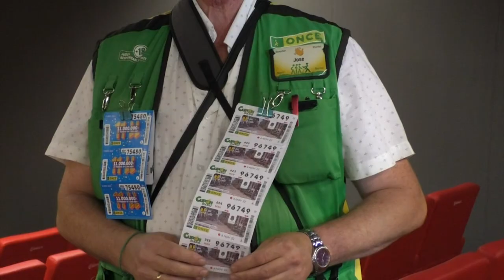El Paseo de la Explanada de Alicante protagonizará un cupón de la ONCE del martes 8 de noviembre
Se trata de un boleto de la serie ‘A pie de calle’, iniciativa puesta en marcha por la ONCE para dar visibilidad a ciudades y rincones emblemáticos de España.

Esta institución lleva prestando labores desde hace más de 80 años y tiene una gran importancia para las personas que padecen cualquier tipo de discapacidad.